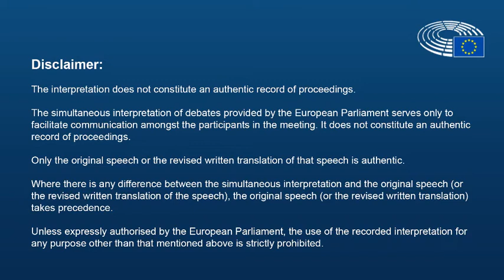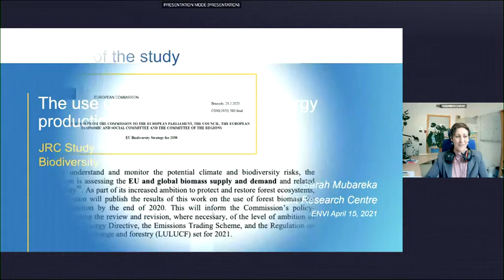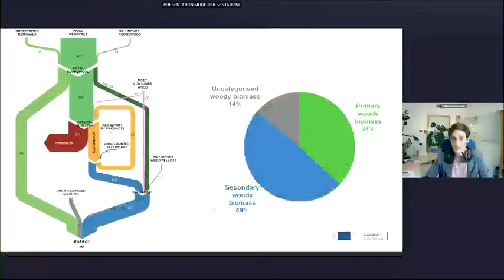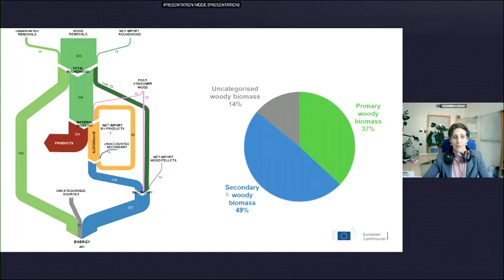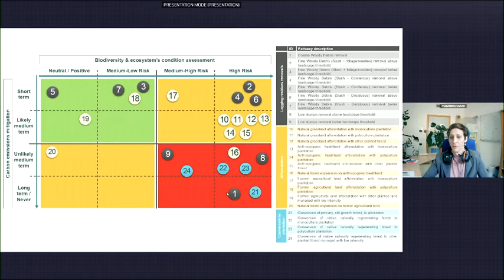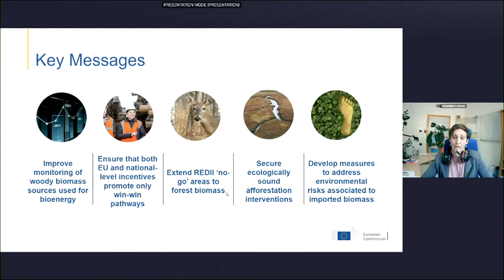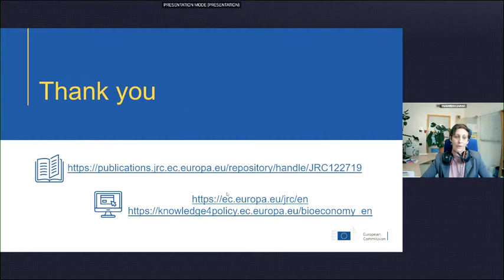EP ENV CTEE- JRC report on "The use of woody biomass for energy production in the EU," 15 April 2021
Copyright, European Parliament 2021